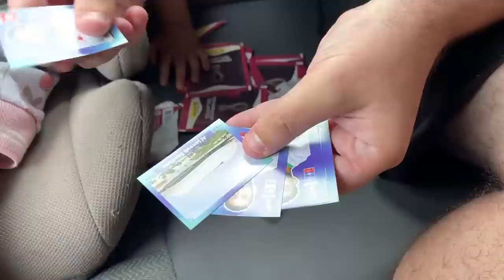COMPREI FIGURINHAS DA COPA PARA MINHA FILHA ADOTIVA E ELA ACHOU UMA LENDÁRIA!